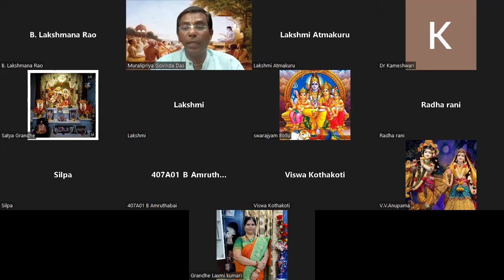Srimad Bhagavatam Canto-4 Chapter-6 Verse 16 to 38